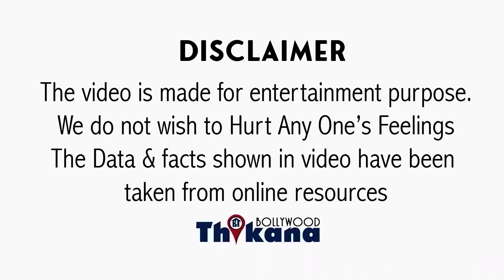Big Breaking | RIP Raju Srivastav | कोमा में जाने से पहले खुद ने कही थी ये बात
Big Breaking | कोमा में जाने से पहले खुद Raju Srivastav ने कही थी ये बात अपने दोस्त & Actor Shekhar Suman से